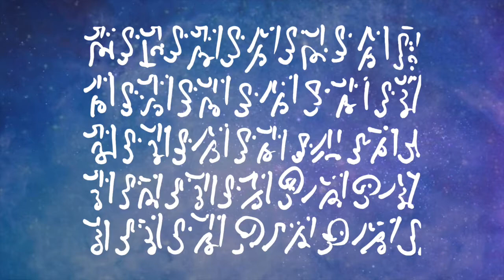Cosmic Clearance - episode 44 - Light Code Alchemy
The Cosmic Clearance transmissions work as an energetic 'vacuum cleaner' that move through your being, assisting you in clearing dysfunctional energies & fears and supporting you in keeping your balance and staying connected to your inner peace and innate wisdom. In this way the connection with your multidimensional self is strengthened and more intergalactic guidance can flow through your being, contributing to our planetary awakening.

We are all part of this collective creation. By clearing and transforming ourselves (the vessels that we are), we do such an important work for our collective evolution. Every one of us is as important as every other being on this planet (and beyond). We are in this together. This is teamwork. We’ve got this.

Some explanatory words
In preparation for this online transmission, I’d first like to share some things with you. Great if you give it your attention before you listen to the replay.

Laser light beams
You can see this online session as a transmission moment of high frequencies from other dimensions. As if you were under a shower of light. The sounds you hear, also called light languages and light codes, dance through you as energetic light laser beams. This does not always have to feel comfortable. With the reception of these higher frequencies, automatically hidden aspects (lower frequencies) in your being are exposed and loosened up. Those lower vibrational energies then no longer fit into an increased vibrational environment. Think of it as an energetic upgrade of your whole being and at the same time a great cleansing of that which is ready to surrender to the light. Some people call this a cosmic vacuum cleaner process where, on the one hand, high frequencies are blown into your being and on the other hand all the dust that comes loose is being picked up. Exactly that which is ready for transformation is included in this process.

Cosmic microphone
Initially, a transmission like this can seem overwhelming. It often sounds like a big chaos of sounds. For me, at the moment of the transmission, it feels like we are part of a cosmic gathering and are surrounded by a large diversity of light beings, from different cosmic realms. They have gathered around a symbolic microphone (‘I’ am that microphone) and are ready to share their wisdom, codes and messages with us. Hence that chaos of sounds, as if they all speak together at the same time.

Short circuit
It may be that your mind experiences ‘short circuit’ and does not understand what is going on. This happens because the energetic information is transferred to you without your mind being involved and can feel thrown out of work or sometimes even bored. This is all part of the process :-). It challenges you to surrender as much as possible to what your mind does not know and to trust that the energy upgrade is received with open arms by your higher consciousness.

Allow, accept and surrender
The moment you feel uncomfortable, it can express itself in many ways. Your body may feel restless or your thoughts fly in all directions. It can help to focus your attention on your body. Place one hand on your belly, one on your heart and breathe in and out consciously. In addition, it can be unconsciously seductive to move along with the trains-of-thought that pass by. Before you know it you have stepped into a train and you become the thoughts. Every time you become aware of it, you step out of the train and let it move by. In this way you become detached from the thoughts, as if you were releasing yourself from the thoughts like a sticker. The thoughts then automatically decreases in strength. This way you can keep a stable ground under your feet while it can feel uneasy around you.

Multidimensional intelligence
The energies that are transmitted via the various sounds in this transmission are very powerful. You can listen to it as often as you want, follow your inner guidance. The sounds have their own multi-dimensional intelligence, so ‘they’ know what is needed in your energy field. Surrender (as much as you can) and let the ‘work’ be done. Every time you listen to a transmission, you might have a completely different experience.

You can sign up for the newsletter and stay updated about more healing initiatives, free transmissions, blogs, new sessions and events:

Sandra de Vos (multidimensional sound healer)